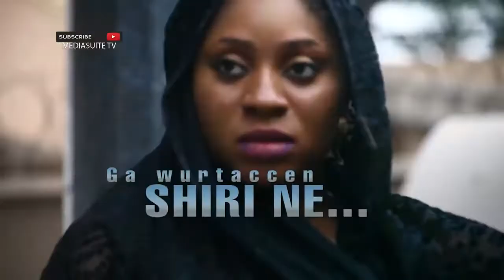Mai zanshuka Official Trailer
Watch Maizan Shuka Official Trailer From the stable of Kangu Studio.